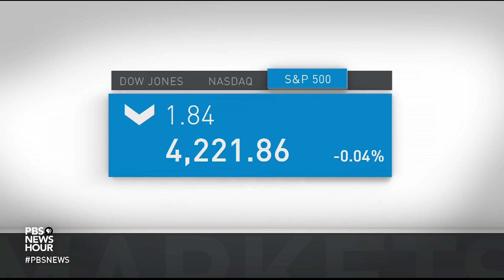News Wrap: Putin praises Biden as 'professional,' emphasizes cybersecurity cooperation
In our news wrap Thursday, Russia's President Vladimir Putin was back in Moscow offering new praise for his Geneva summit with President Joe Biden. A compromise proposal by Senator Joe Manchin to rewrite federal elections law picked up support and opposition today. Police in Portland, Oregon, have quit a crowd control unit following months of social justice protests that often turned violent.